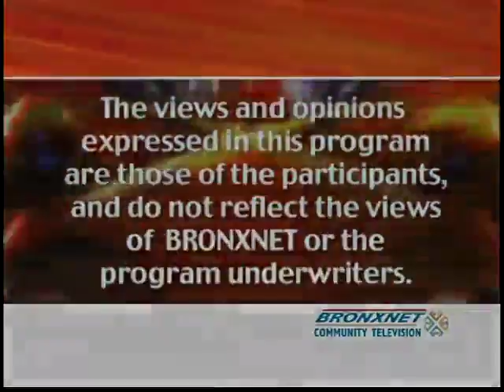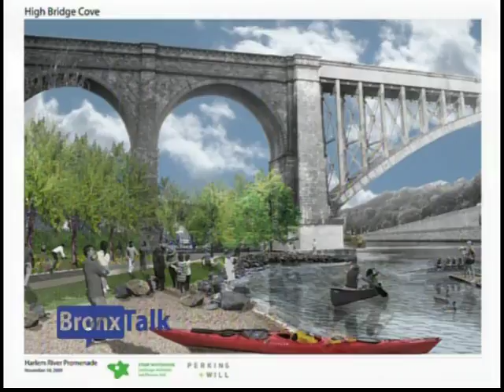BronxTalk | Jan. 16, 2012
Click here for mobile version! BronxTalk. Since its debut in October of 1994, BronxTalk has been the flagship talk show in the Bronx. As a call-in talk show, BronxTalk gives Bronxites an opportunity to talk on the air with the borough's movers and shakers.  Also, over the years BronxTalk has presented numerous political debates in some of the borough's most hotly-contested campaigns. Hosted by Gary Axelbank, BronxTalk also is the center of focus for topical discussions about Bronx education, crime and policing, politics, health care, youth services, domestic violence, housing, economic development, arts and entertainment, quality of life, and many other vital Bronx issues. BronxTalk is produced by Jane Folloro. It is seen live on Cablevision's channel 67 & Verizon Fios channel 33 each Monday night at 9pm. Rebroadcast schedule: Monday - Friday: 9:30 am, 3:30 pm, 9:00 pm | Wed: 1:30 am, 4:30 am, 7:00 am | Thursday: 6:30 a.m.